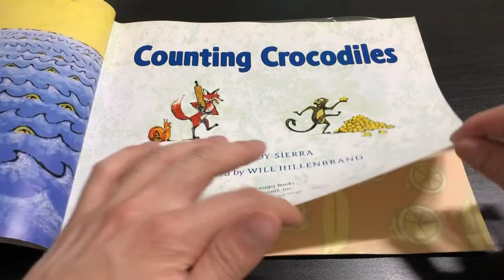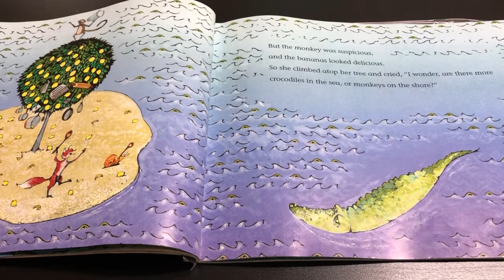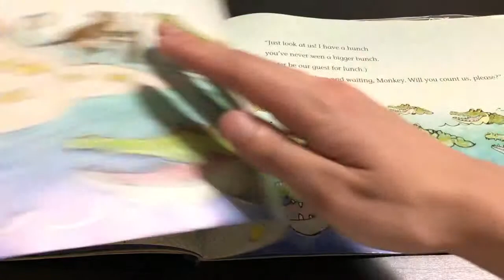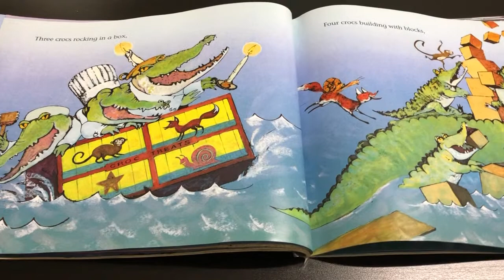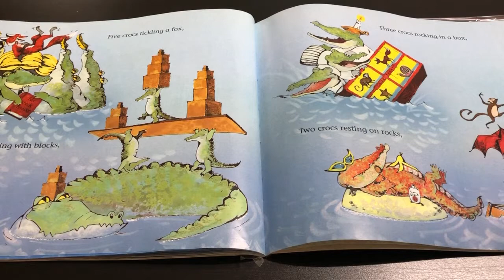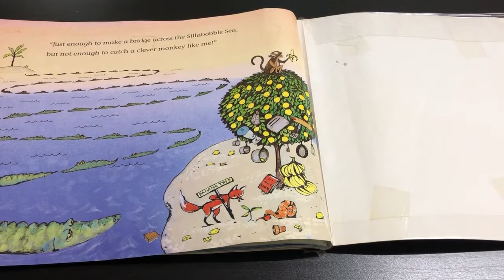예인오산 counting crocodiles